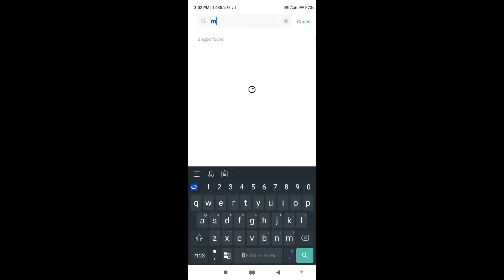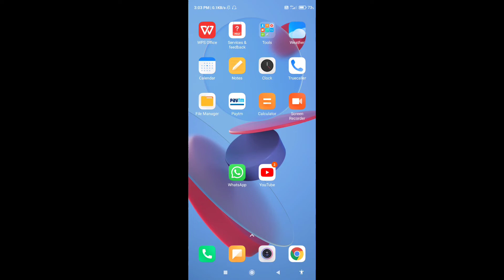How To Fix Sorry We're Having Some Issues Pls Try Loading Your Messages Again In a minutes